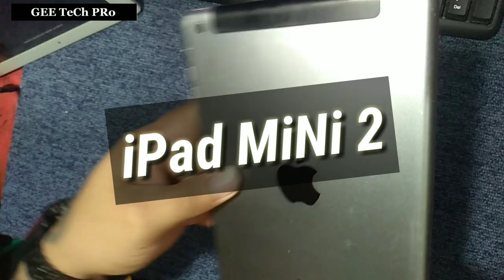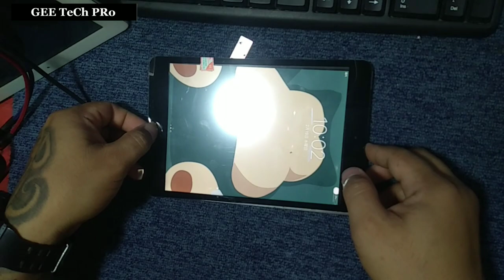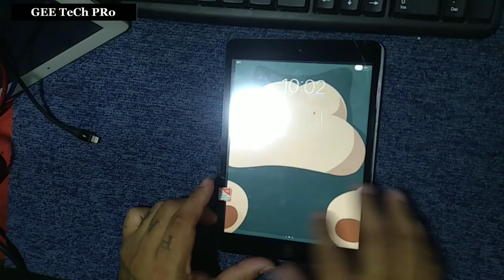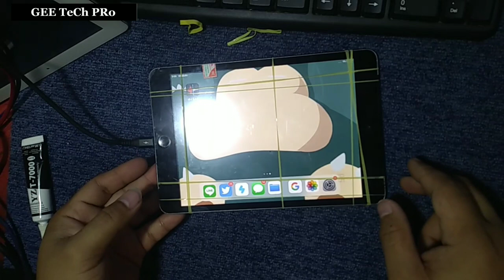iPAD MiNi 2 LCD TOUCH REPLACEMENT.. FULL FIX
YOW MGA GEE.. SHARE KULANG PO KUNG PAANO MAG PALIT NG LCD TOUCH NG IPAD MINI 2 ..STEP BY STEP LANG PO MGA GEE AT NAPAKA DALI LANG
SUNDAN LANG PO MA IGI AT MAGAGAWA NYORIN PO ITO

Pls
SUBSCRiBES